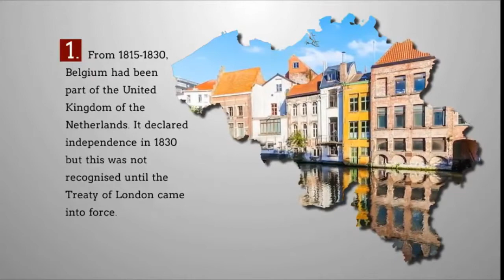THE TEN AMAZING AND FASCINATING FACTS ABOUT BELGIUM | PRESENTED BY AM's JOHN MacARTHUR TRAVEL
Courtesy of Quick updates [Many Thanks!]:

Welcome to Interesting facts!!! In this installment, we’re going to dive into the small European country of Belgium. Probably best known for its chocolate and waffles, but did you know that the country is also home to a man who ran 365 marathons in just 1 year? Here is our choice of the top 10 most Intriguing facts about Belgium!

10. Belgian Chocolate Production
9. Diamond Capital of the World
8. Famous Belgians
7. Belgium Billiard Balls
6. The Manneken Pis
5. Belgian Cuisine
4. Castle Overpopulation
3. Belgian Inventions
2. An Indoor Ocean
1. A Marathon Every Day

belgium facts for kid
facts about belgium food
belgium facts and information
fun facts about brussels
belgium facts wikipedia
belgium flag
quotes about belgium
facts about brussels
torengebouw
things to know about belgium
belgium facts wikipedia
belgian beer facts
questions about belgium
interesting facts about bruges
belgian guys characteristics
things belgium is famous for
belgium language facts
what has belgium given the world
belgium issue
what is unique about brussels
belgique fun facts
belgian beer trivia

45 interesting facts about belgium
fun facts about belgium beer